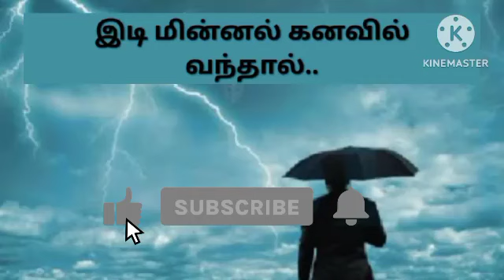இடி மின்னல் ல l idi kanavu l